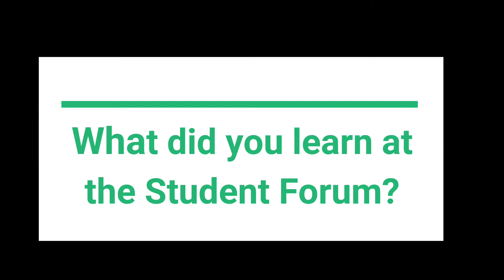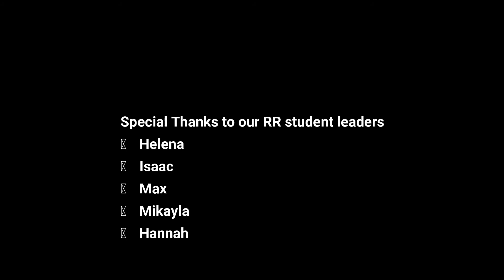Upstander Vox Pop MP4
Buckley Park College Upstander Vox Pop 2019
Respectful Relationships